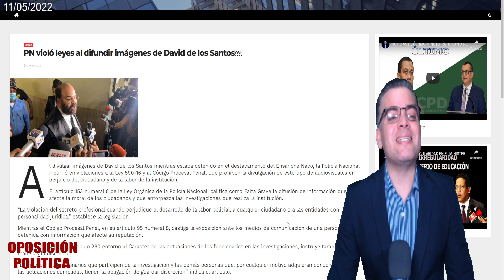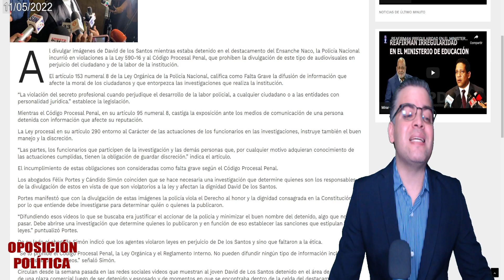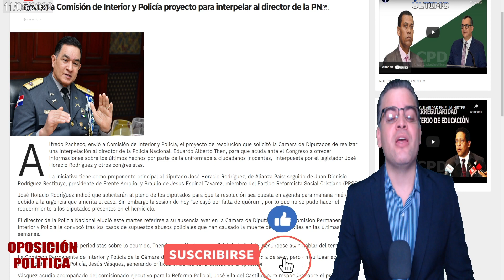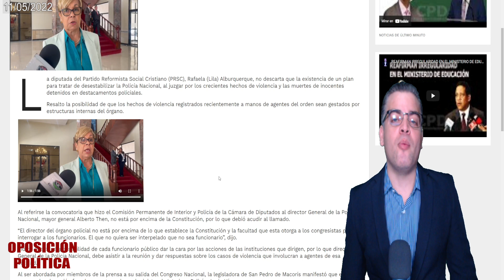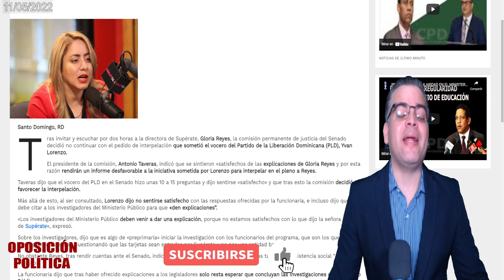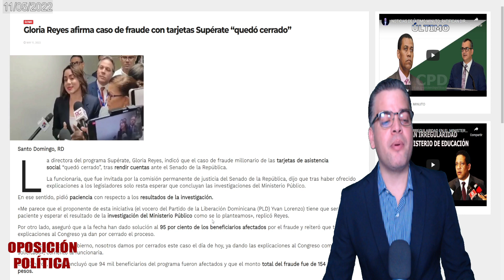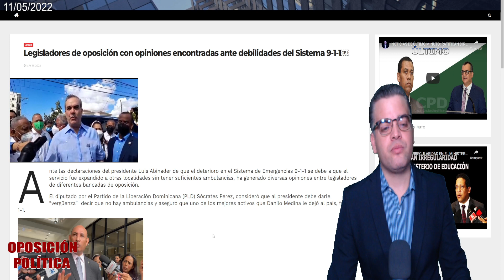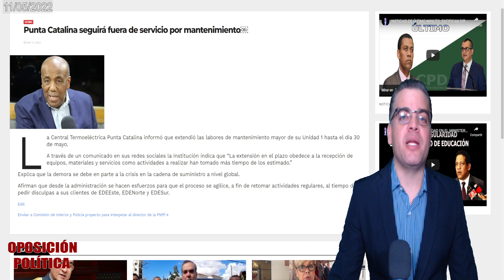ÚLTIMO MINUTO: POLICÍA NACIONAL EN NUEVO PROBLEMAS CASO DAVID DE LOS SANTOS